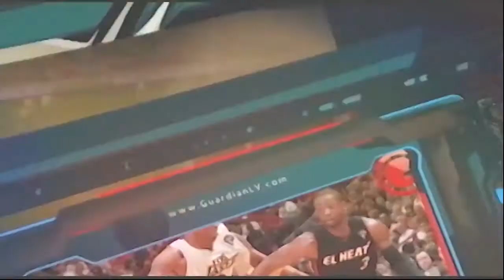Sport Mag #36 rencontre avec Leonel Saint Preux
Steph ak Roody ap fè yon chita pale avèk Leonel Saint Preux,
yon ekselan foubolè Ayisyen k ap evolye sou senn entènasyonal la.
Enjoy you konvèsasyon relax avèk yon pèsonaj senpatik e enteresan.